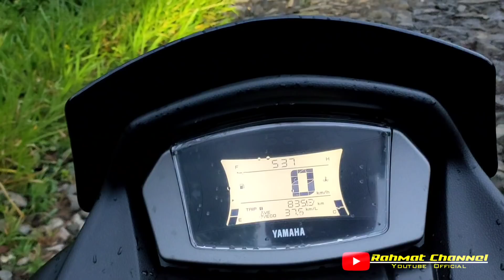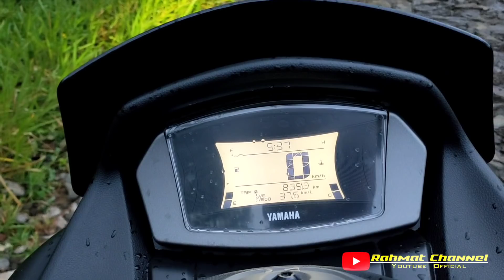TAKUTT !! BERANI2 NYA KELUARGA INI HIDUP PULUHAN TAHUN DI KELILINGI HUTAN SEKUNDER TANPA ANAK LAGI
Rumah yg berdiri lebih dari puluhan tahun dan terbuat dari kayu dan rumbia ini secara  Geopraphis terletak di sekitaran  kec Sukamantri  kab ciamis jawa barat tetapi masuk kedalam wilayah Kabupaten  Ciamis.
Dengan ketinggian 700 MDPL ( Meter Diatas Permukaan Laut).
Dan topografi yg di dominasi oleh perbukitan dan pegunungan ini identik memiliki suasana udara yg sejuk. Dengan temperature rata2 sekitarn15 - 26 derajat Celcius.
Mayoritas areal disekeliling inipun  didominasi dan di okupasi oleh  vegetasi hutan hujan sekunder tropis dan pepohonan  terdu.
Melihat minimnya fasiltas sarana dan prasana yg ada dan jauh dari mana2 apalagi di opsional oleh struktur jalanan berbatu bisa dikatakan  pasangan suami istri tanpa anak ini  bagai Hero (pahlawan)  bagi dirinya sendiri sebagai soliter yg berani tabah dan kuat dlm  menghadapi alam lingkungannya. Apalagi jika malam hari tiba sepi heningnya pastinya sangat  menakutkan.
Kita Doakan semoga pasutri ini selalu ada dalam lindungan yg maha kuasa sehat di mudahkan di limpah ruahkan milik rizkinya Amin 3x.
* Bisa Di Saksikan Juga Vidio Menarik Lainnya :
* Rumah Mewah Megah 2 lantai Seharga 1 M Milik Tki Arab Saudi
* Ga Tahan Gadis Desa Perbatasan Sederhana Cari Imam Yg Sholeh
* Rumah Mewah Tengah Hutan Tida Bertuan
* Bisa Di Ikuti Link Instagram
* Bisa Di Ikuti link Twiteer